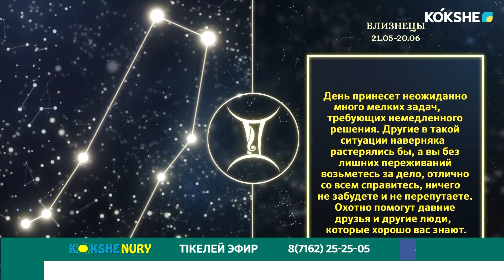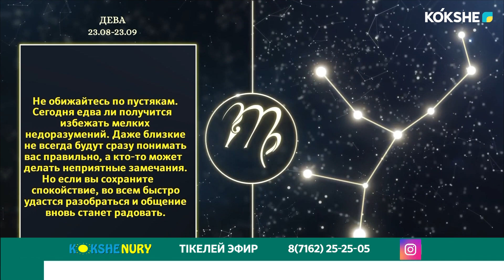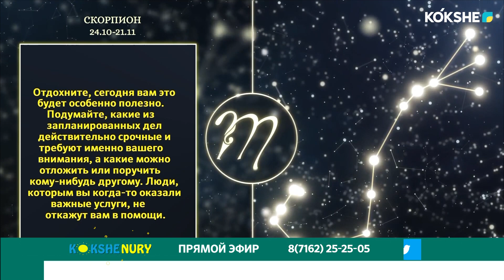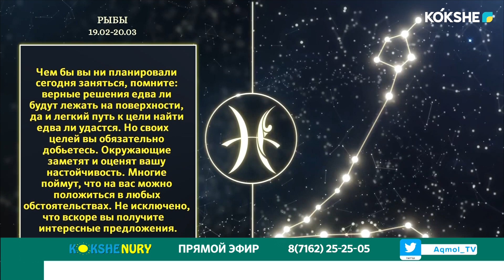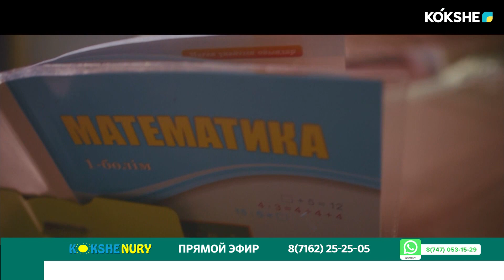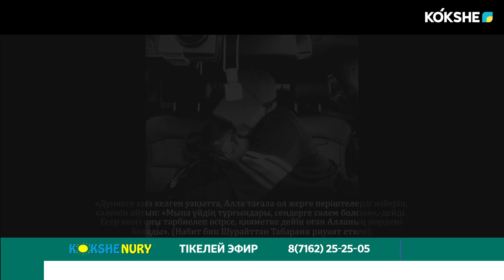КӨКШЕ НҰРЫ / 22.12.2023